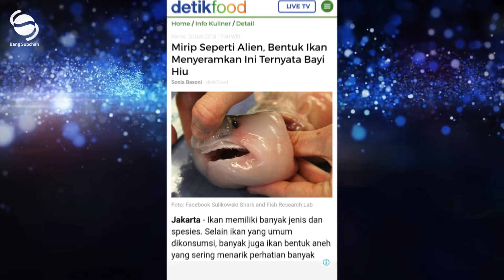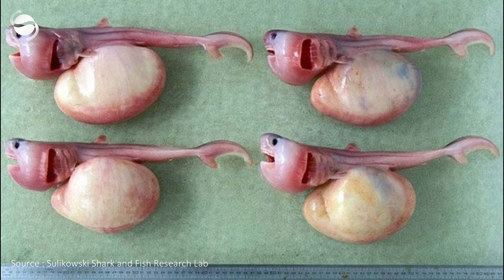Sempat dikira Alien Ternyata Adalah Bayi dari...?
Baru baru ini datang rumor yang mencengangkan manusia, sosok makhluk yang di kira alien. Ternyata hanyalah bayi dari? Bahkan sempat dibahas oleh daftar populer

Bang Subchan menampilkan beragam informasi menarik tentang suatu kejadian dan fakta unik, aneh, tren, gaya hidup dan viral dari peristiwa didunia. Konten ini bernilai pendidikan yang dikemas dari kumpulan kompilasi video melalui riset dan pengolahan data berupa foto, video dan berita dari berbagai sumber setelah melewati uji kelayakan dan diperkirakan saling bermanfaat.

Sebagian foto dan video diambil dari sumber media tertentu. Jika ada masalah, hubungi kami !

Illustration video from youtube CC